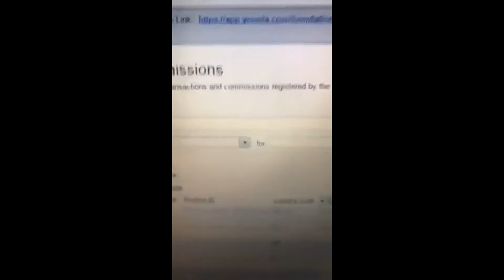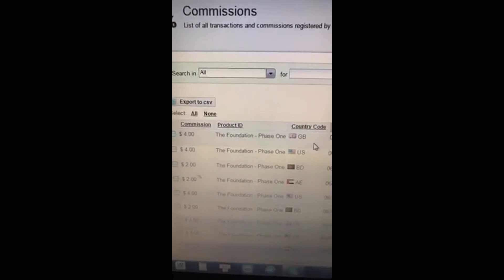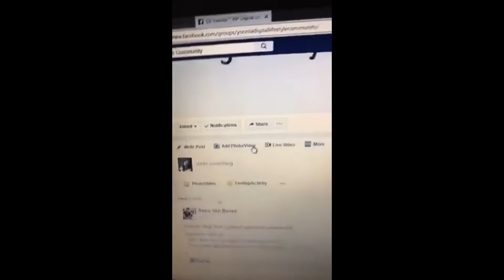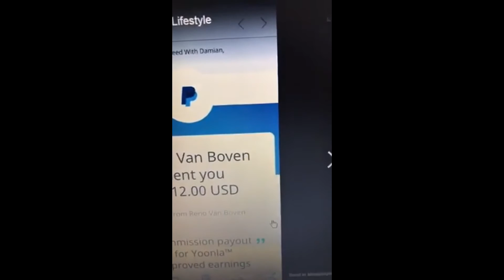Yoonla login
CPA is a form of marketing that pays you without even making a sale. All you need to do is send traffic to the Yoonla link and when someone signs up, you make money – it’s that simple!
For example, when someone fills out a form through the unique link you get after joining Yoonla, you get paid a few dollars. It’s very easy to promote Yoonla because all you have to do is post your link on your social media platforms like Facebook, Twitter or LinkedIn. Everytime somebody clicks your link and signs up for a Yoonla account, you get paid. This form of marketing has been around for quite many years and you can easily create a very legitimate solid income from this.
Yoonla platform gives you a solid training that will help you set up the campaigns in a couple of hours (minutes – if you are already familiar with Internet marketing). In addition to the training system, showing you how to make money with CPA and affiliate marketing quickly, you will also get some cool tools like high converting lead capture pages, digital products that you can give away for free to your new subscribers and some other great tools to help start making money quickly. All of which is 100% free for life.
Now, if you are wondering how this works, read on. This is a very legit form of business. Apart from training, having the right set of tools will accelerate your business success. Reno shows you the most effective tools and services (like hosting, autoresponder etc) he uses. They are not mandatory.
Reno is planning to add a number of paid trainings on Yoonla platform. That means that you will make a huge commission for them if people sign up for them through your link. So Now is a great time to sign up for FREE so that you get the first mover advantage.

Reno offers great support and guidance. When I signed up, he helped me set everything up in a few hours and soon I was making money on a daily basis.
Try it out. It’s FREE and it works as a legitimate business for anybody who wants to start earning an income online.

Yoonla Honest Review
Yoonla Signup
Yoonla sign up
Yoonla sign up page
Yoounla - see This Before You join
Yoonla Demo
Yoonla Demo & Review
Yoonla Reviews
Yoonla Live Demo
Yoonla In Action
Yoonla platform review
Yoonla platform reviews
Yoonla platform demo
Yoonla Software Demo
Yoonla Why You Should See This First
Yoonla Expert Review
Yoonla scam or Legit
yoonla scam
Yoonla legit
Yoonla legit Review
yoonla Honest Reviews
what is yoonla
yoonla CPA
yoonla CPA commissions
how to join yoonla
yoonla link
Yoonla Review
Yoonla CPA Program